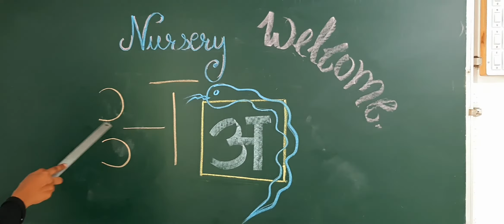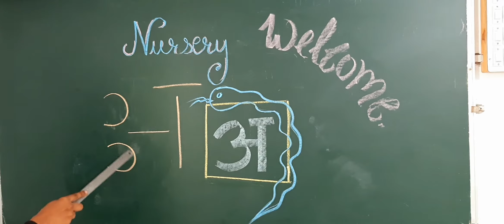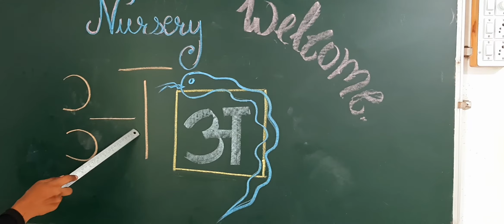हिन्दी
Learn it.